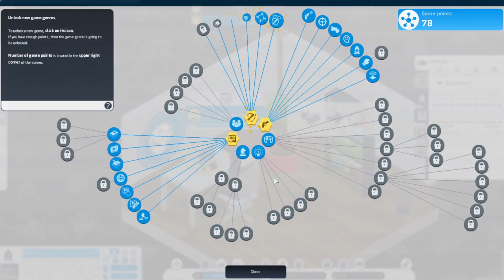City Game Studio: a tycoon about game dev - Trailer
You are the founder of your video game company. The starting point belongs to you, in your garage, or think big instead of small by acquiring your first location. At the end of the day, your decisions will make your studio a success and will mark the Video Game History.